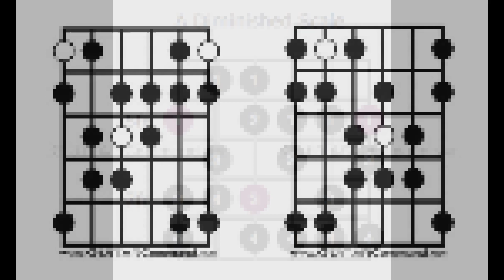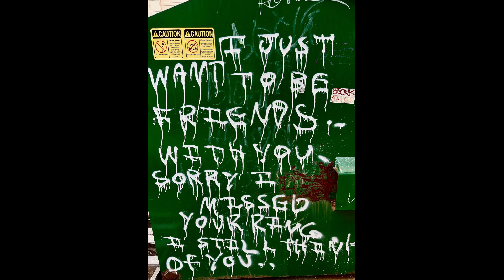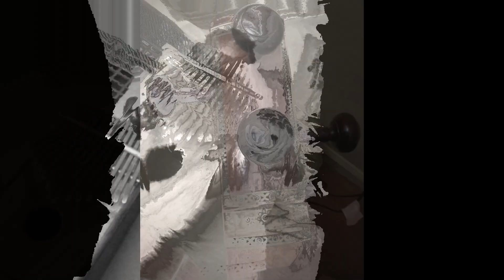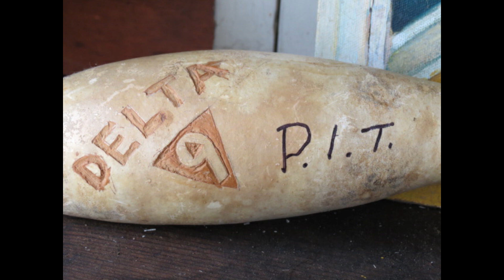Caves of Ancient Neptune (updated ab-original)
BuddhaF on didgeridoo, tambourine and foot stomp, X-Ray Sushi on synth, RicardoV on tamboura, baritone bass, acoustic guitar, and video.